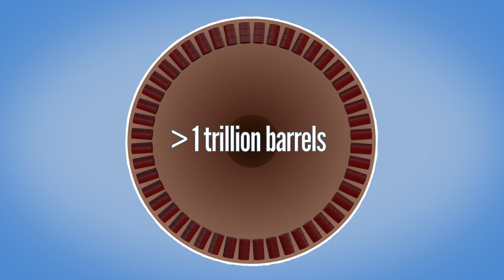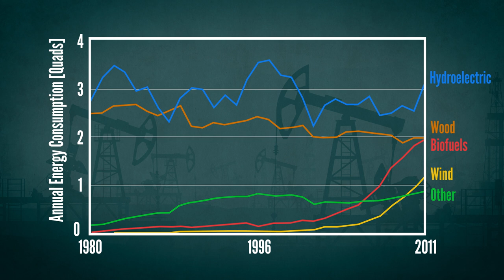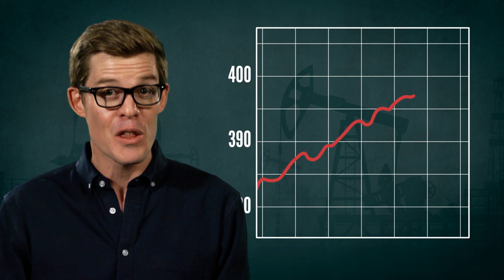When Will We Stop Using Oil?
↓ More info and sources below ↓

We've heard news of "peak oil" and "the end of the oil age" for years now, but we keep coming up with ways to find and pump more of it to the surface. Rising CO2 levels and the changing climate that results from burning fossil fuels mean that we should probably stop using oil sooner rather than later, though
Let's take a look at history and see how we've used different fuels, so that we might figure out when and how to make oil a thing of the past
Special thanks to Sheril Kirshenbaum and the Webber Energy Group at the University of Texas at Austin for their help with this series.

Check out their awesome online course "Energy 101" to learn about energy and energy policy from A to Z!

And to find out what people think about energy, check out the UT Energy Poll